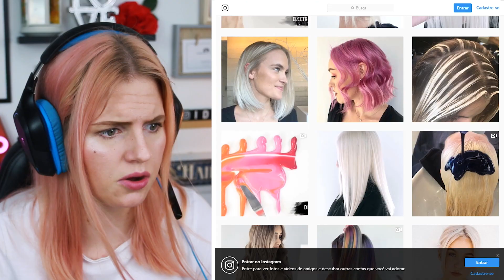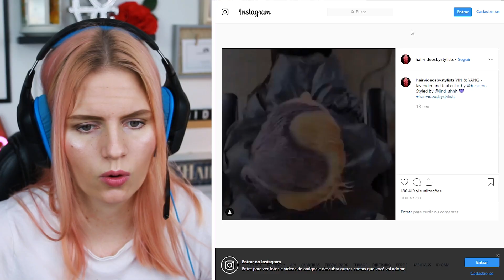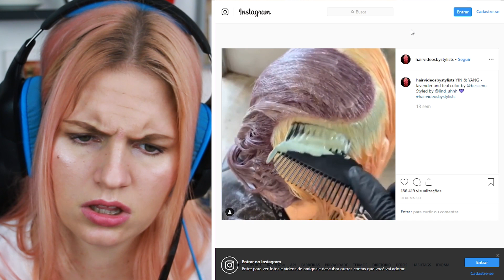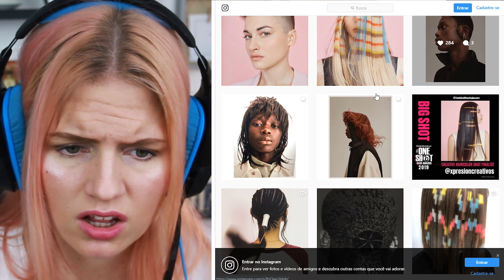Eu quero fazer ISSO!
E vocês? haha

Quer mais?